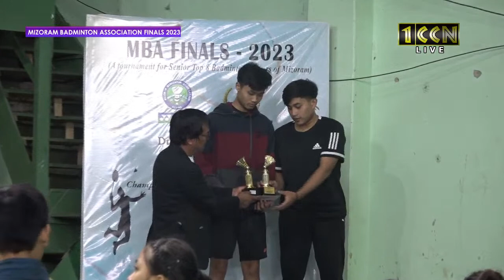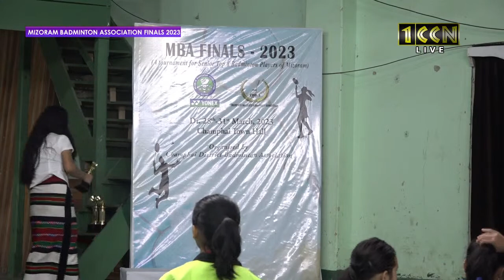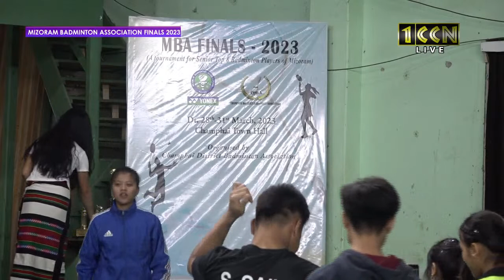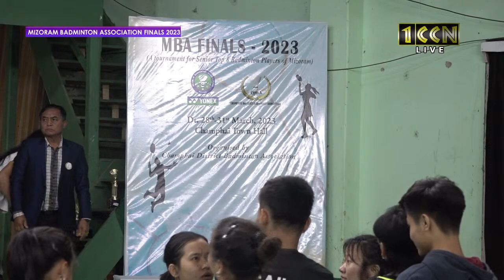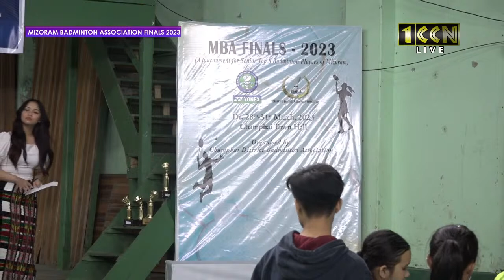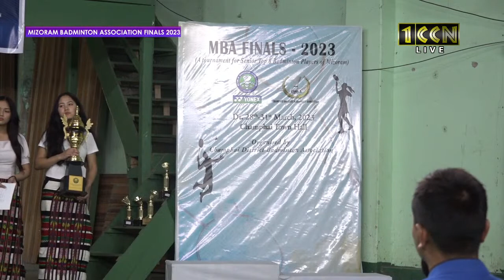MIZORAM BADMINTON ASSOCIATION 2023 FINALS | DAY 4 | 31.03.23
@Champhai Town Hall